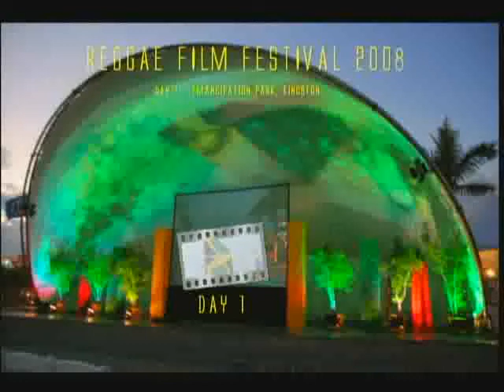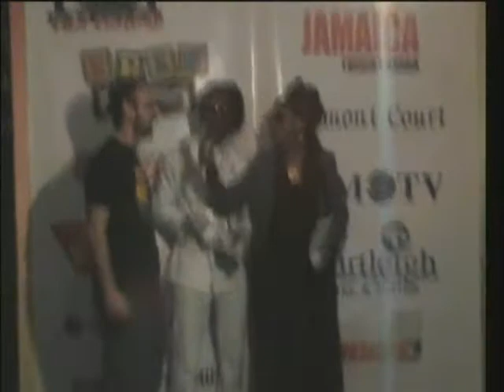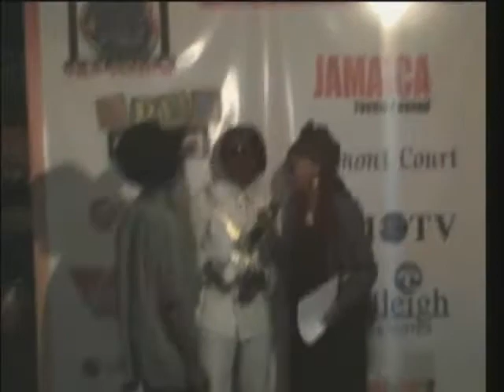Reggae Film Festival Pt.1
The opening night of the Reggae Film Festival 2008.